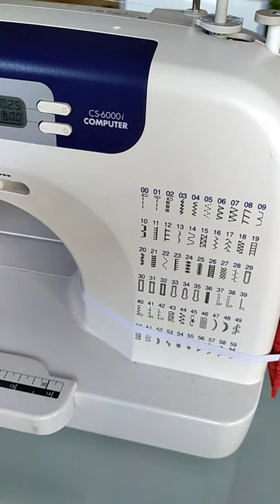Tutorial para confeccionar Bolsas Multiuso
¡Nuevo tutorial! Seguimos junto a ti, enseñando nuevos proyectos e ideas para que confecciones en casa! Este vez es el turno de una bonita y práctica bolsa Multiuso, que preparó Alejandra Martinez de Lastitch, junto a su Brother CS6000i.
Síganla en su instagram facebook: @Lastitch o visítenla en su página para más detalles.

Para el proyecto de bolsa multiuso de hoy, necesitarás los siguientes materiales:

* - Tela en uno o dos colores o estampados (puedes reutilizar telas o buscar restos de otros proyectos)
* - Cinta, cuerda o cinta espiga.

La gracia de esta bolsita multiuso, es que se cierra en su parte superior con cuerdas o cintas. Puedes adaptar su tamaño a tus necesidades e incluso usar diferentes telas para darle un toque diferente. ¡Recuerda que también puede coserla a mano u otra máquina. ¡El límite es tu creatividad, inténtalo! 🏠 ✂ 🧵